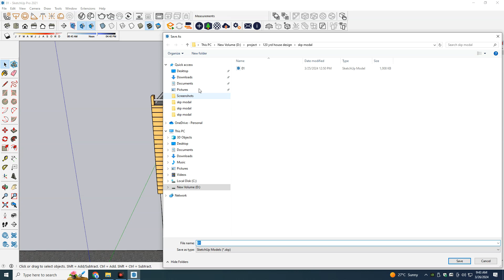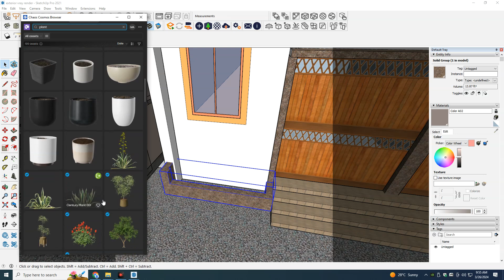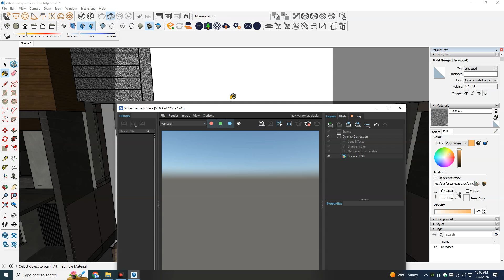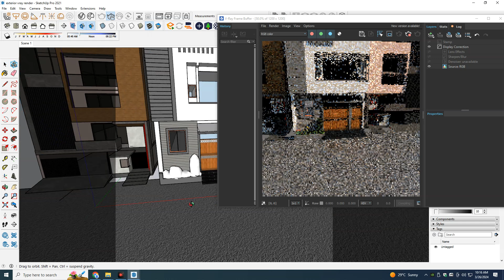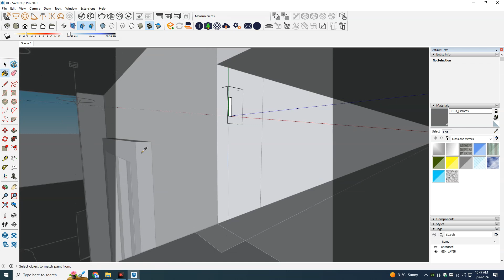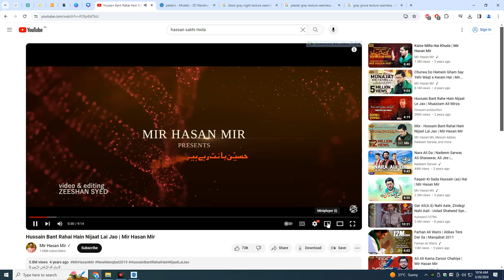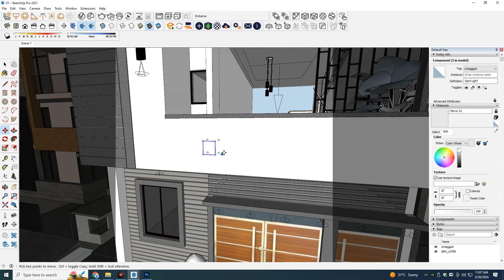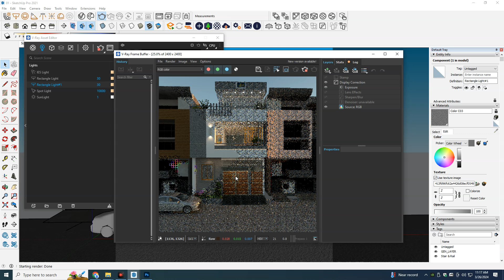Lighting Tutorial Full Length Video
1. Learn advanced exterior lighting techniques in Sketchup with our full-length video tutorial. Perfect your skills and create stunning visualizations.
2. Master the art of exterior lighting in Sketchup with our comprehensive video tutorial. Elevate your designs and bring them to life with ease.
3. Dive deep into advanced lighting concepts for Sketchup exteriors with our in-depth video tutorial. Enhance your projects and impress your clients.